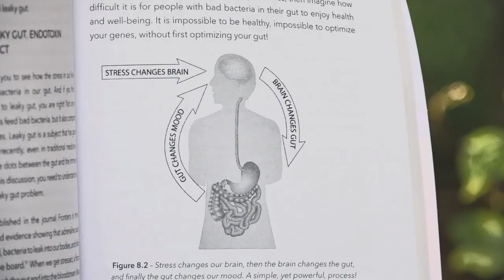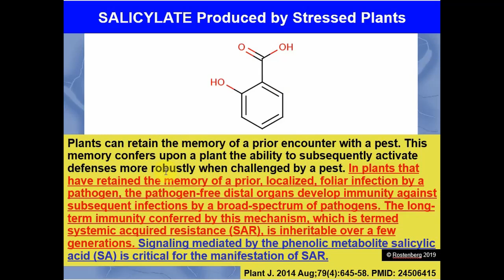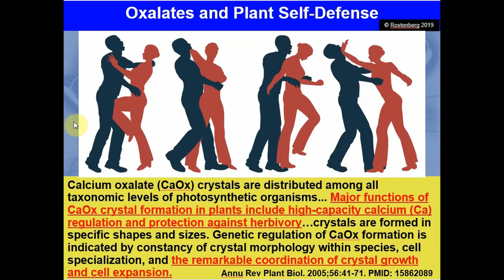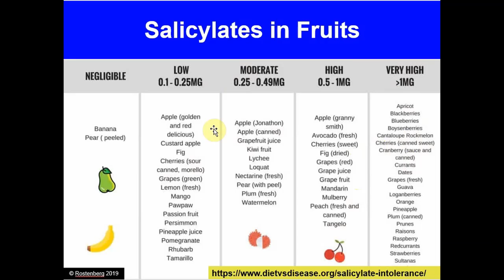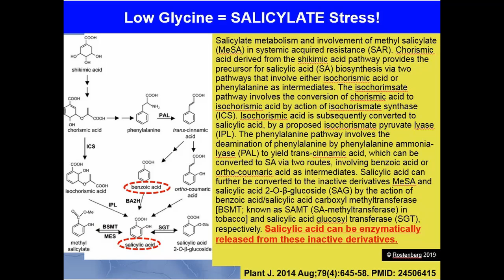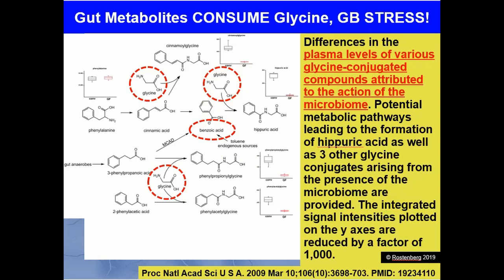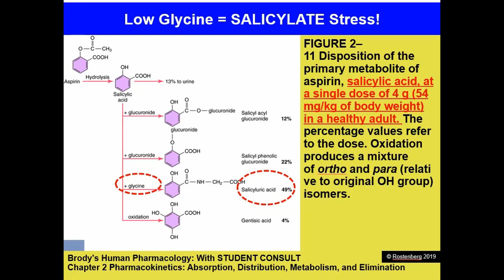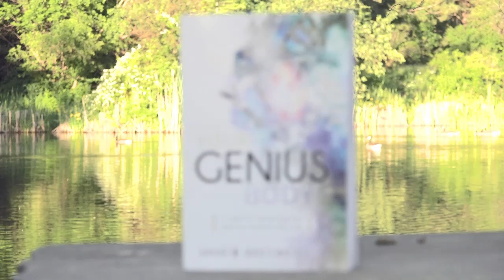Are Salicylate Problems Really Just Oxalate Problems?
Salicylate problems are not a common issue, but for those who suffer from it, its is a very frustrating experience. Salicylate compounds are found in all types of food, and trying to avoid salicylates ends up creating significant stress in an individual's diet and lifestyle. But there is hope that people with salicylate sensitivity can overcome their problem. By looking at the research Dr. Rostenberg has found a link between salicylates and oxalates, showing that many salicylate issues are in fact untreated oxalate issues. Enjoy this short video where he explains the science of how a salicylate problem is really a type of oxalate problem!

For help dealing with this complex food-gut-immune system issue...you may contact Dr. Rostenberg directly.